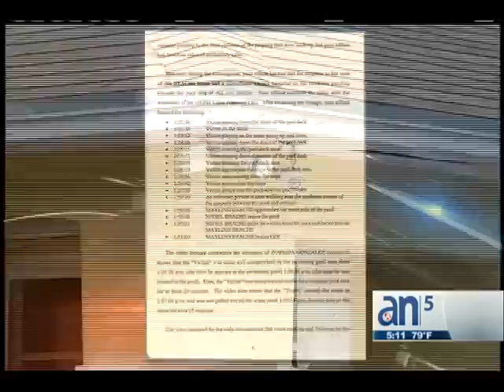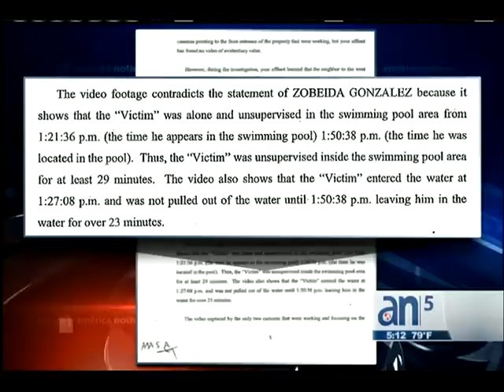En Corte mujer que trabajaba en un Daycare - América TeVé